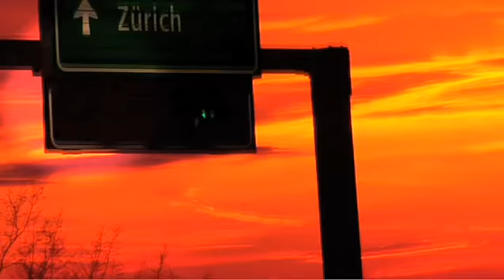Rage Film's 2009 Ski Film "Pretty Good" Teaser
Rage Film's 2009 Ski Film Release "Pretty Good" Teaser.
The Locations shot at: Alberta, B.C., Washington, Oregon, Idaho, Utah, and Europe.
It includes the skills of: Joe Schuster, Ian Cosco, Dylan Natale, Gus Kenworthy, Kyler Cooley, Mark Dvorak, Mike Mertion, Alex Schlopy, and many more.